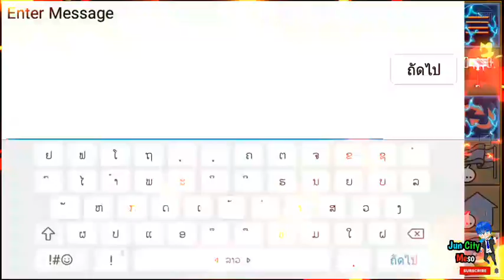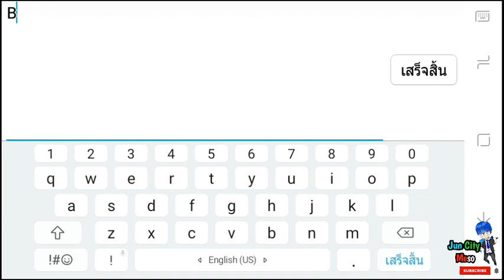Tibiame Q Petraolops Gorgoros Ep 177540 up New 2021 #3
🔥ສົນໃຈຢາກຢູ່ກົວທັກມາ ໂຫດບໍ່ໂຫດກາຮັບ :ບໍ່ເຈົ້າໃຈບອສໃດ :ສອບຖາມທີ່ ເຟດ ໃດ້ 24 ສຸໂມງເດີ⚡❤ສຳຄັນເບິດ❤

❤ເປັນກຳລັງໃຈໃຫ້ເເນ່ທຸກຄົນ ສັນຍາວາສິພັດທະນາໃຫ້ດີກວ່ານີ້ຂື້ນໃປ ຂອບໃຈ

💢ฝากสับน่อย.🇹🇭 L❤v e 🇱🇦

🎯ເປົ້າຫມາມ 2000 ສັບ ໃປກັນ 📌

🎯900S  💗💗💗💗💗🙏

🎯1000💢❤❤❤

🎯2000✨💜💜💜ໃປກັນ go!

ບໍ່ເຈົ້າໃຈບອສໃດ :ສອບຖາມທີ່ ເຟດ ໃດ້ 24 ສຸໂມງເດີ